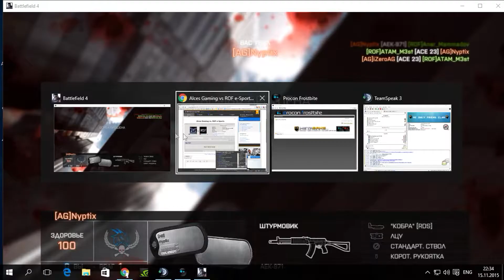BF4 ESL Versus Game Play | Squad Obliteration | Siege of Shanghai | ROF Anar_Mammadov #38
Battlefield 4 Multiplayer oynuyoruz

BF4 Battlefield Battlefield 4 Battlefield 4 Multiplayer Multiplayer Türkçe Battlefield Battlefield 4 Türkçe Türkçe Battlefield Oynanış Battlefield Videoları Türkçe Battlefield Multiplayer Türkiye Anar_Mammadov Anar Mammadov BF BFTURK BFTR